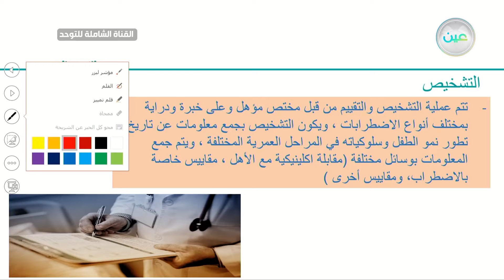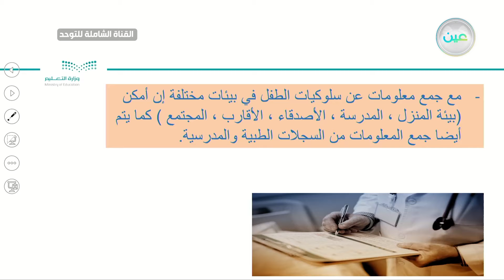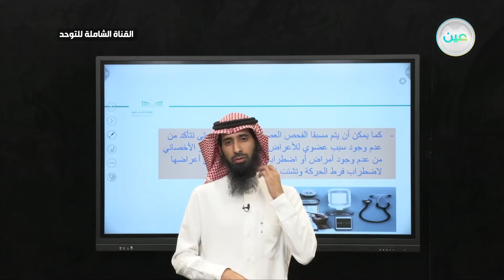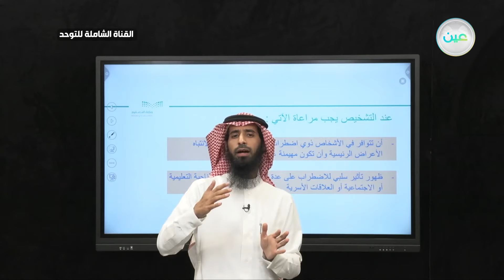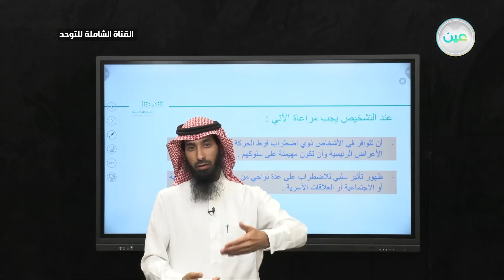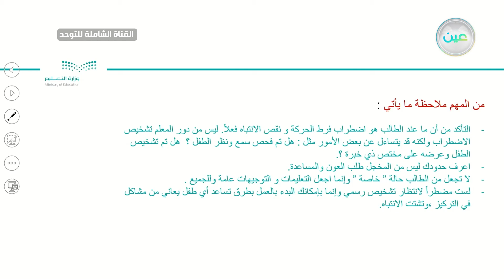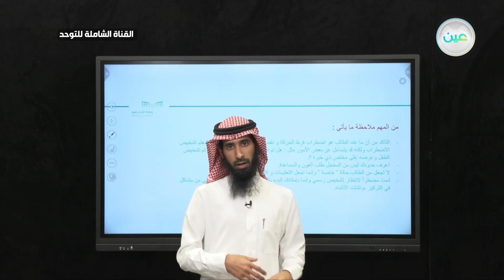تشخيص ذوي اضطراب فرط الحركة وتشتت (2-1) - القناة الشاملة للتوحد - فرط حركةوتشتت انتباه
الحصة الخامسة - الأحد - الأسبوع الثالث - القناة الشاملة للتوحد